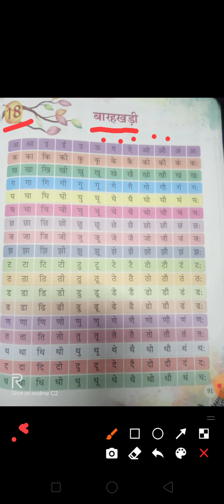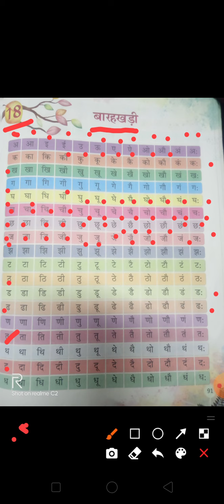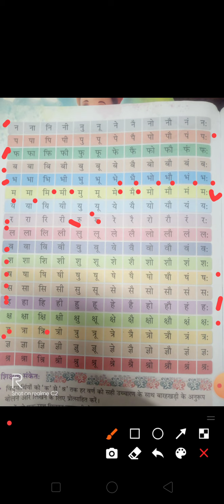कक्षा एक विषय हिंदी-प्रकरण बारह खड़ी